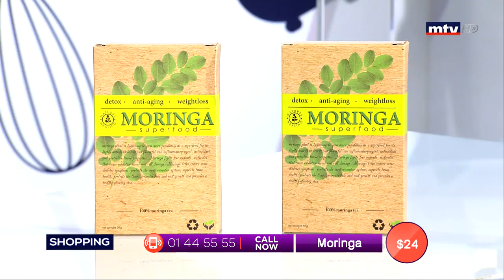Best Seller - 01/11/2019 - Part 2